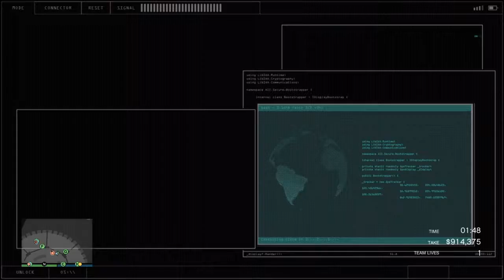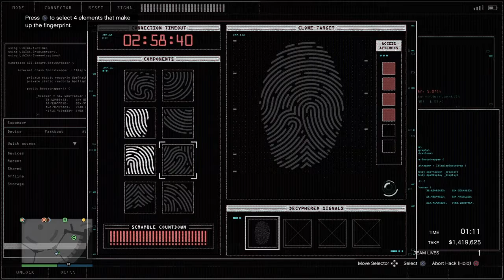Diamond Casino Heist Cash Secuirty Pass Lvl 1